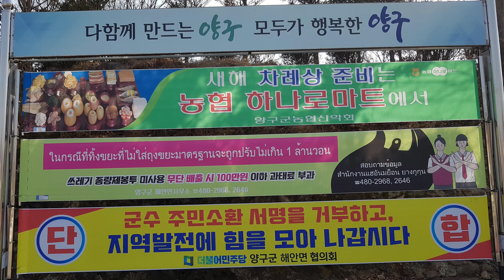또 하나의 분단?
평화로 가는 길 (11)

김승국(평화 활동가)

2021년 2월 21일 양구군 해안면 농협 사거리에 붙은 현수막(사진) 중 세 번째는 동남 아시아 국가인 라오스•버마•캄보디아의 언어로 표기된 듯하다. 이 현수막을 보면, 이 지역에 동남 아시아 이주민이 집단적으로 살고 있음을 반증한다. 많은 동남 아시아 주민들에게 쓰레기 투기에 관한 주의 사항을 전달하기 위하여 면사무소에서 내건 현수막이다.

접경지역이 아닌 일반 농촌에서 보기 흔한 이주민 노동자들과 무언가 다른 현상이 이 현수막에 내재해 있는 듯하다. 펀치볼 마을이라고 불리는 해안면은 고랭지 농사인 시래기 재배로 유명하다. 고랭지 농사를 지으려면 많은 인력이 필요하여 동남 아시아 이주민들이 대거 유입된 듯하다. 이들의 생활실태를 조사하지 않았지만, 상당히 고달프게 살고 있지 않을까?

해안면은 분단으로 생겨난 DMZ 접경지역인데…이 분단지역 안에 동남 아시아 이주민과 현지주민들 사이의 갈등이 존재한다면, 남북분단이 이주민과의 분단을 낳는 2중 구조를 드러낸다.

해안면 이외의 DMZ 접경지역에도 해안면과 같은 이주민 분단현상이 존재한다면, 이 문제에 관한 심층적인 연구가 이루어져야 할 것이다.(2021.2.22.)